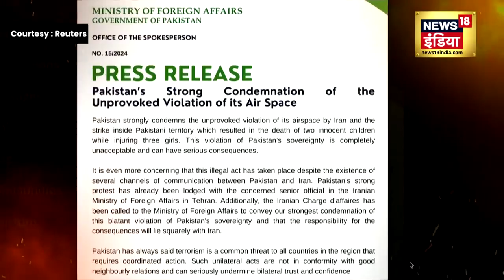Iran Attack Pakistan : ईरान की एयर स्ट्राइक से बौखलाया पाकिस्तान! | Iran Airstrike | Breaking | N18V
Iran on Tuesday claimed air strikes on the bases of terrorist groups in Balochistan, Pakistan. Pakistan has also confirmed the attack. Pakistan's Foreign Ministry has strongly condemned this attack. The Ministry of External Affairs wrote on the social media platform X, 'Pakistan strongly condemns the unprovoked violation of its airspace by Iran and the attack inside Pakistani territory.
ईरान ने मंगलवार को पाकिस्तान के बलूचिस्तान में आतंकी समूहों के ठिकानों पर हवाई हमले का दावा किया था. पाकिस्तान ने भी हमले की पुष्टि कर दी है. पाकिस्तान के विदेश मंत्रालय ने इस हमले की कड़ी निंदा की है. विदेश मंत्रालय ने सोशल मीडिया प्लेटफॉर्म एक्स पर लिखा, ‘पाकिस्तान ईरान द्वारा अपने हवाई क्षेत्र के अकारण उल्लंघन और पाकिस्तानी क्षेत्र के अंदर हमले की कड़ी निंदा करता है.